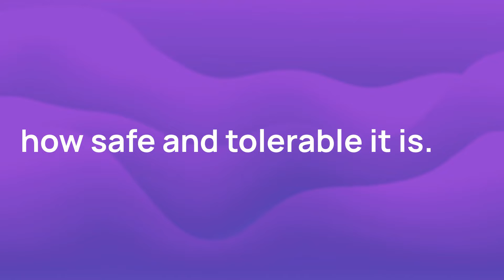New Healthy Subjects Clinical Trial: Bmab 1000 for Healthy Subjects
This trial is testing a new medication (Bmab 1000) to see how it compares to an existing medication (Prolia®) in terms of how it is processed by the body, how it affects the body, and how safe and tolerable it is. This is a Phase 1 trial recruiting patients with no signs of clinically relevant pathology or showing no clinically relevant deviations as judged by the Investigator or their designee.

00:00:14 How long will the trial take?
00:00:24 Who can apply?
00:00:56 Where is the study being run?

Explore withpower.com to learn more and see if you might be a fit for enrollment